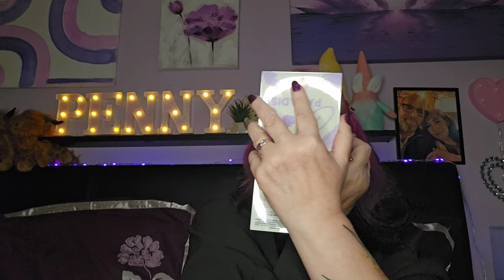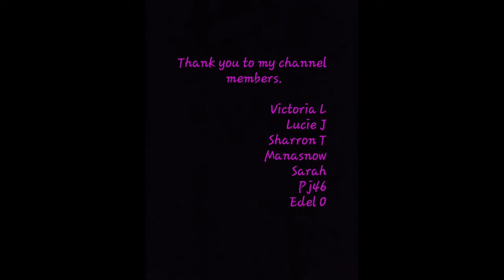The Beauty Crop mystery box and try on tiktok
The beauty crop mystery box from tiktok shop
and testing the products from inside can I get a full face???

Beauty crop

Cider refer a friend code

Got a feeling? Cider's got a look for it.

Glossybox

Oulac Cosmetics

PENNYM